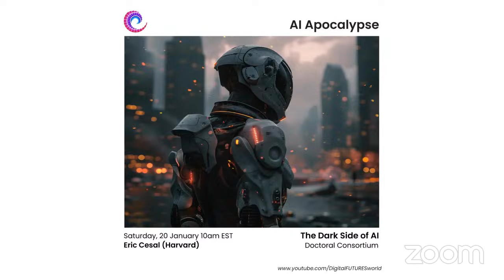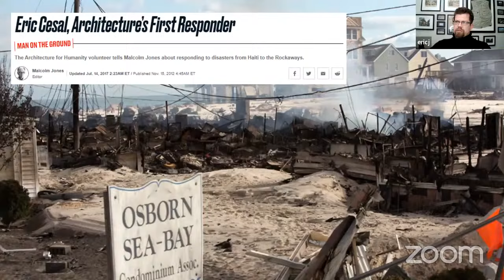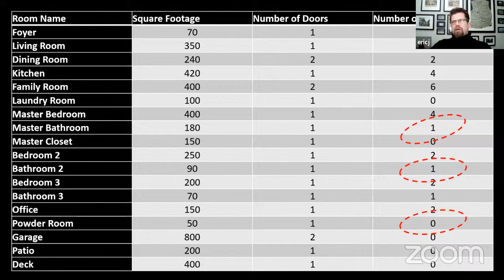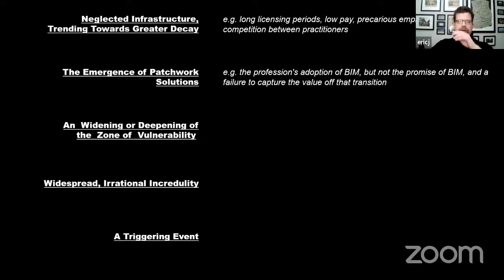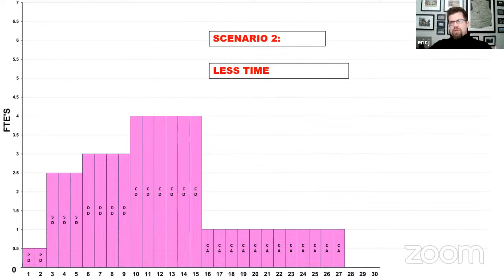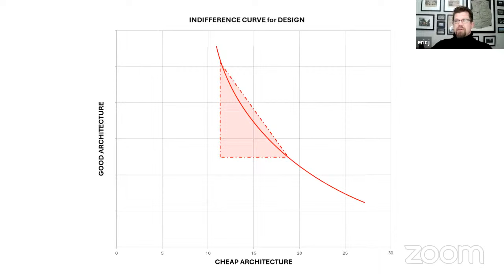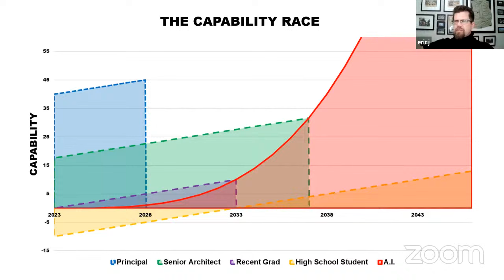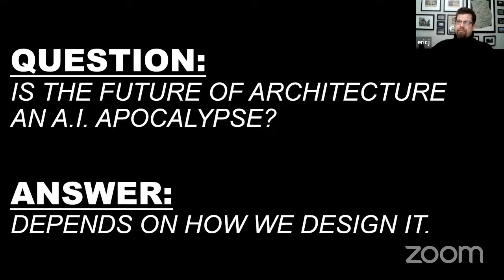The Dark Side of AI: AI Apocalypse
20 January 2024 @ 10am EST/ 4pm CET
Guest: Eric Cesal (Harvard)

Eric Cesal is an author, designer and Post-Disaster Expert. Here he turns his attention to the impact of AI on the architectural profession and looks at its impact through the lens of Disaster Studies.

Cesal was formerly the Director of the Sustainable Environmental Design Major at UC Berkeley, and now teaches for Harvard Extension School.